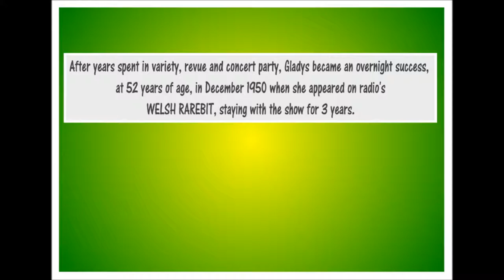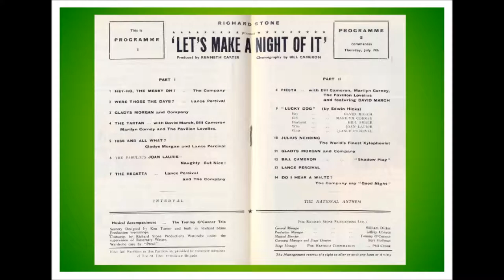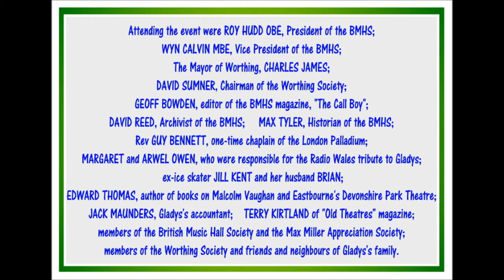GLADYS MORGAN BLUE PLAQUE UNVEILING 2012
A Blue Plaque was unveiled outside Gladys Morgan's house in Salisbury Road, Worthing in December, 2012